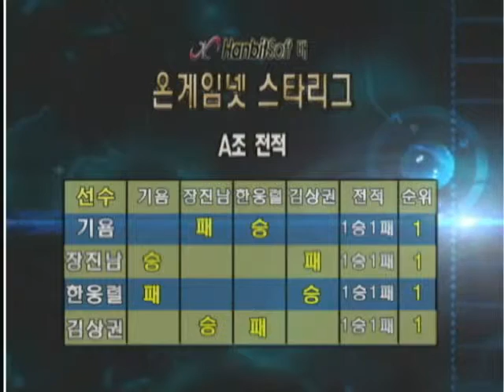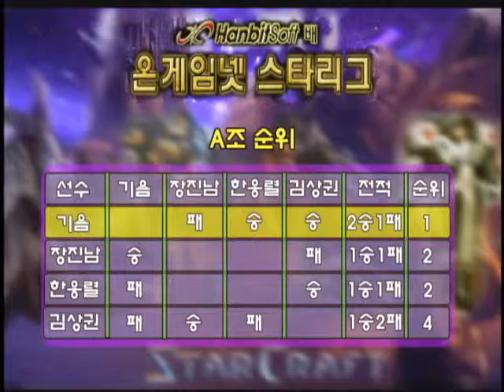[2001.03.16] 2001 한빛소프트배 온게임넷 스타리그 16강 A조 5경기 (홀 오브 발할라) 기욤(Protoss) vs 김상권(Zerg)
2001 한빛소프트배 온게임넷 스타리그 16강 A조 5경기 (홀 오브 발할라) 기욤(Protoss) vs 김상권(Zerg)